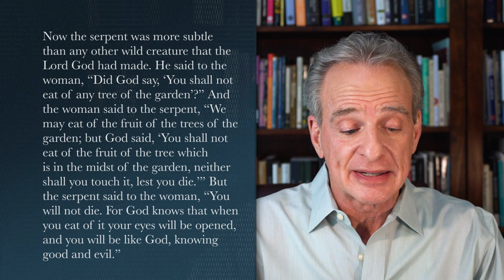Doctrine of Man - Part 19: Man as Sinner | Doctrine of the Fall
Due to the COVID-19 pandemic of 2020 and "shelter-in-place" recommendations, Dr. Craig gives this lecture from the safety of his home office.

"Defenders" is Dr. William Lane Craig's weekly Sunday school class on Christian doctrine and apologetics. This video is part 19 of his locus on the Doctrine of Man.

Be sure to check out more doctrines as well as the audio of Defenders